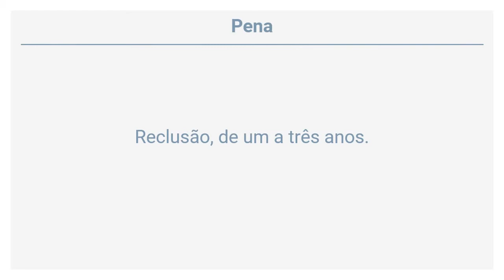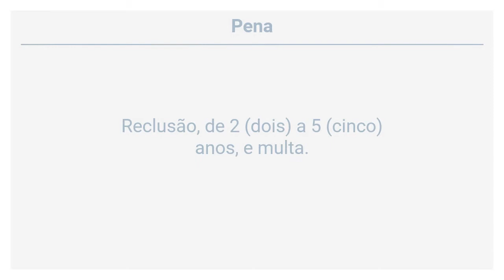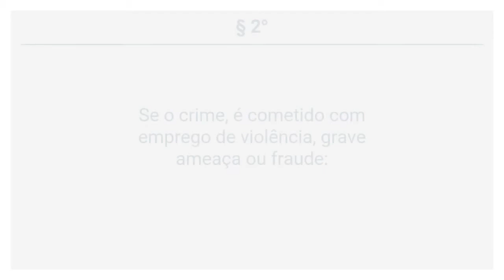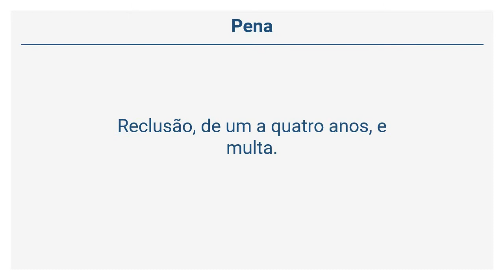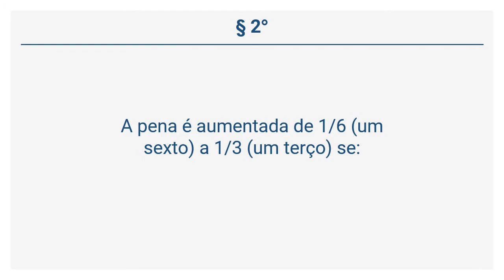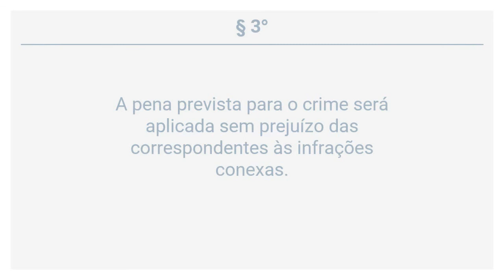Decreto-Lei 2848/40 – CP - DO LENOCÍNIO E DO TRÁFICO DE PESSOA PARA FIM DE … (Arts 227 a 232)